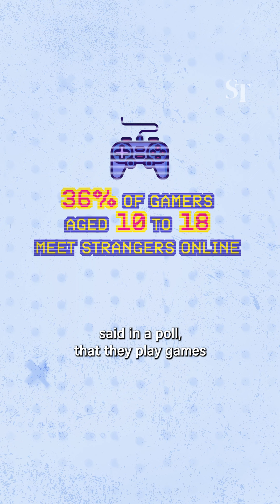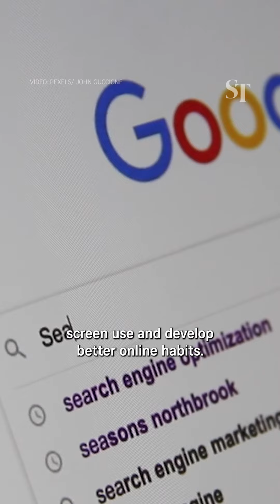Cyber bullying and strangers: The risks to young online gamers in Singapore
Singapore’s first youth gaming survey by MCI found that 17% of youth respondents were victims of online bullying and 14% engaged in meeting strangers online. MCI has rolled out a few tools on Feb 13, to help parents become more aware of their children’s online activities. This includes guides on a child’s first smartphone and social media account.

Related article
Sore loser or cyber bullied: How do I know if my child is being bullied while gaming online?